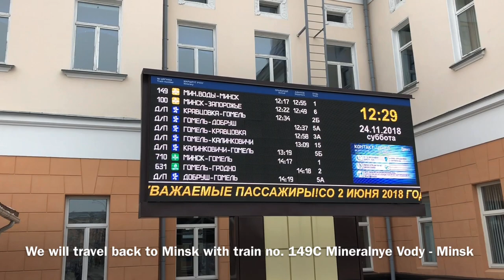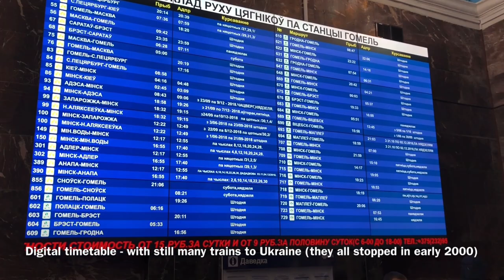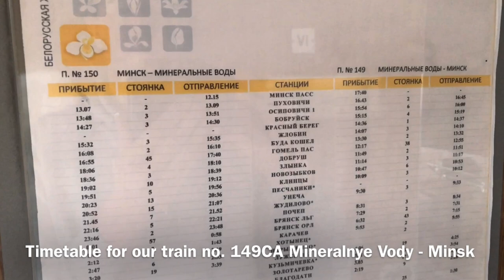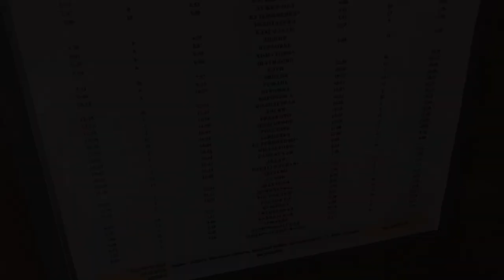Through Belarus in a German Kupe Sleeping Car “Ammendorf” on Train № 149СА Mineralnye Vody - Minsk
International Fast Train: №  149СА
From: Mineralnye Vody (Caucasus),  Russia
To: Minsk, Belarus
Travelling in this video: from Gomel to Minsk
Route via: Armavir, Rostov, Ukraine Bypass, Rossosh, Liski, Voronezh, Lipetsk, Elets, Bryansk, Zlynka, Border Russia/Belarus, Dobrush, Gomel, Babruysk, Osipovichi
Travel Class: Kupe (2nd class sleeping compartment)
Car No: 06
Seat No: 23 (lower berth)
Train operator: Russian Railways, Belarusian Railway
Manufacturer: VEB Waggonbau Ammendorf, Halle, German Democratic Republic
Sleeping Car type: Kupe Ammendorf
Price: BYN 12 (approx. EUR 5)
Travel time (Gomel - Minsk): 4 hours and 45 minutes
Departure from Mineralnye Vody: 19h56 (two days before)
Departure from Gomel: 12h55 Moscow Standard Time
Arrival in Minsk: 17h50 Moscow Standard Time
Distance Minsk-Gomel: 306 km
Travel season: November 2019
Diesel Locomotive (Minsk-Gomel): ТЭП70БС-117
Built by: Kolomna Locomotive Works, Russia
Delivered to Belarusian Railway: 2010
Depot: Minsk-Sortirovochnyi

Скорый поезд Международная линия: № 149СА (Минеральные Воды - Минск)
Откуда: Минеральные Воды (Кавказ), Россия
До: Минск-Пассажирский, Беларусь
Путешествие: из Гомель в Минск
Маршрут через: Армавир, Ростов, Объезд Украины, Россошь, Лиски, Воронеж, Липецк, Елец, Брянск, Злынка, Граница Россия/Беларусь, Добруш, Гомель, Бобруйск, Осиповичи
Класс поездки: вагон Купе (спальный отсек 2-го класса)
Номер вагон: № 06
Место для сидения: 23 (нижний причал)
Оператор поезда: Российские железные дороги (РЖД), Беларуская чыгунка (БЧ)
Модель вагона: Вагон Аммендорф
Производитель: аммендорф завод, Галле, Германская демократическая республика (ГДР)
Цена: 12 белорусских рублей (около 5 евро)
Время в пути (Гомель - Минск): 4 часа 45 минут
Отправление из Минеральных Вод: 19:56 (за два дня до)
Отправление из Гомеля: 12:55 по Московское Время
Прибытие в Минск: 17:50 по Московское Время
Расстояние Минск-Гомель: 306 км
Сезон путешествий: ноябрь 2019 г.
Тепловоз (Минск-Гомель): ТЭП70БС-117
Построен: Коло́менский заво́д, Россия
Поставлено Советские железные дороги (БЧ): 2010
Депо: ТЧ-1 Минск-Сортировочный